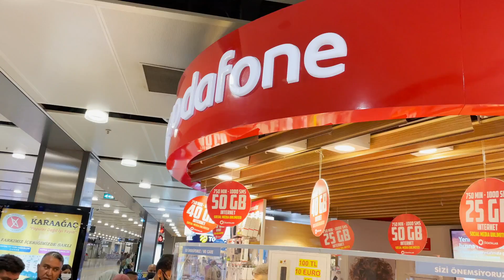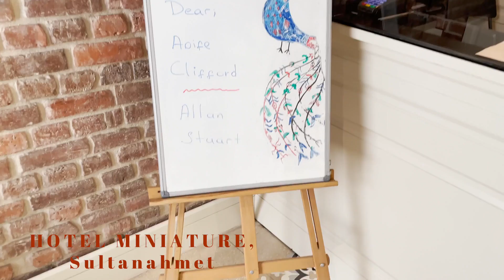SOLO FEMALE TRAVELLER IN TURKEY | FIRST IMPRESSIONS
Hey guys,

I really hope you enjoyed the first video of my Turkey series.

I CAN’T WAIT TO SHARE THE REST WITH YOU!

I’ll be posting every Wednesday x
 Hotel in Sultanahmet: Hotel Minature - Ottoman Mansion

Balat Neighbour

Famous Instagram Spots:
- Merdivinli Street
- The Rainbow Stairs
- Kiremit Street